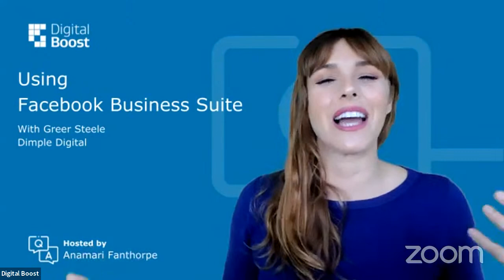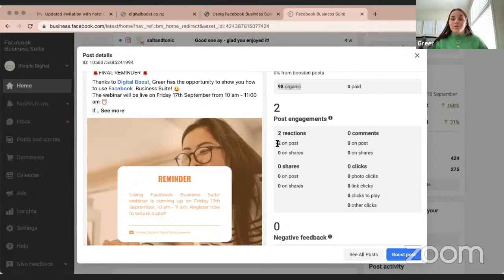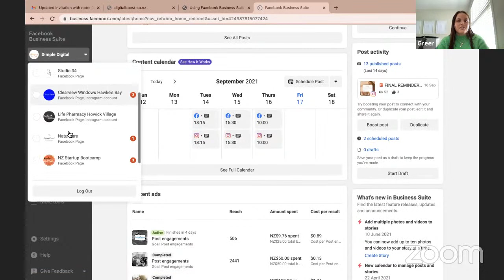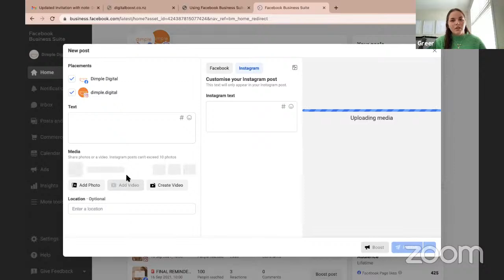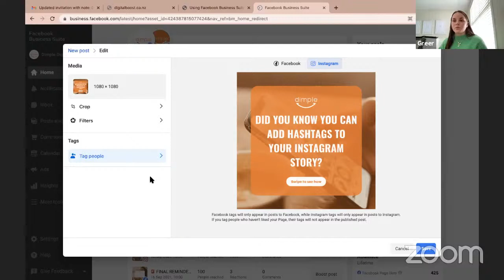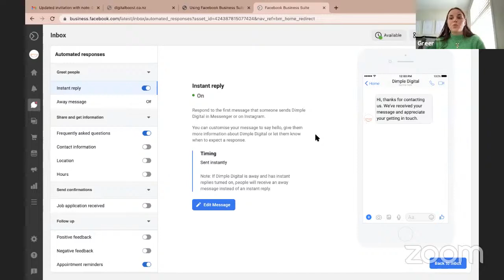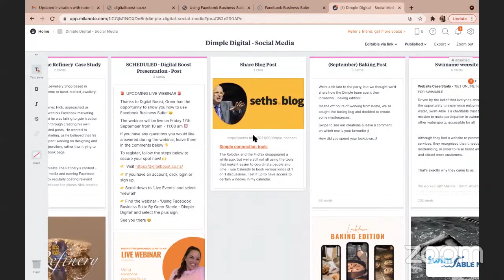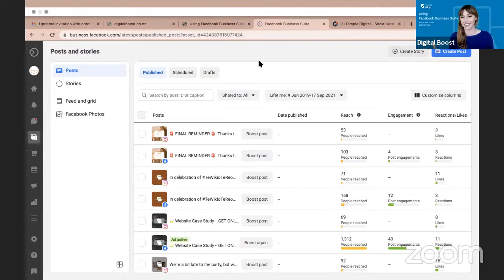How to use Facebook Business Suite - Digital Boost LIVE Q&A Webinar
Topic of the day:
Using Facebook Business Suite

In collaboration with:
Greer Steele from Dimple Digital

Register at digitalboost.co.nz ​for great educational content, Provider special offers, competitions, and much more